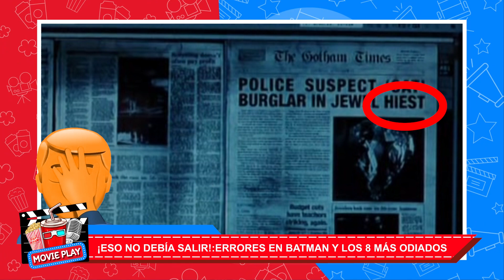¡ESTO NO DEBÍA SALIR! ERRORES EN BATMAN Y LOS 8 MÁS ODIADOS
Accede a los mejor del cine y entretenimiento en MoviePlay. Conducido por Angeli Campos, te contamos todo sobre estrenos, cartelera y actualidad de películas y series.

Acerca de Crea digital:
Somos un canal digital peruano. Estamos en señal abierta por Conecta2 TV brindándoles contenido de calidad e información actualizada. Nos pueden ver desde Lima, Ancash, Apurimac, Arequipa, Cuzco y Huánuco.